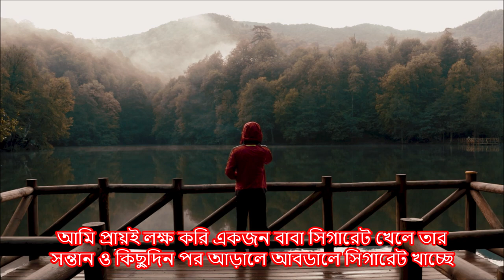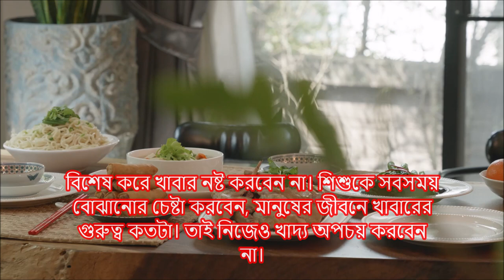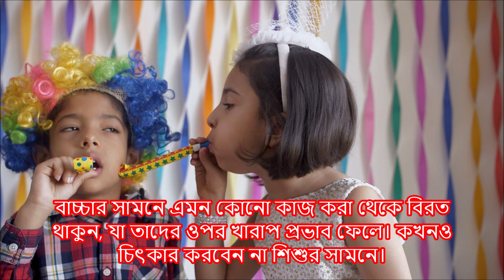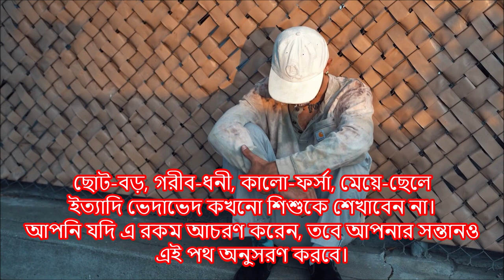সন্তানের সামনে ভুলেও যা করবেন ন ? How do you behave in front of your child?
Things parents should not do in front of kids.
Things You Should Immediately Stop Doing in Front of kids.
What should you not say in front of your child.
What you should not do in front of your child.
How parents should behave in front of kids.
How do you behave in front of your child.
How do you talk in front of children.
How do I give my child positive attention.
What should you not do to your child.
What not to do with your kids.
Why is it important to not fight in front of your child.
How can I be the best parent.
How to be a better mom.
What are the rules of parents.
How do you stay calm in front of kids.
ow do you speak confidently for kids.
How do you talk to kids with attitude.
How does a child feel when parents fight.
What are qualities of a good parent.
What is the best type of parent.
How do I know if I'm a good mom.
What makes a successful mother.
How do good parents act.
What is the golden rule to a parent.
What is positive parenting style.
How do you teach kids respect.
How angry parents affect children.
What makes a strong parent.
What are the positive parenting.
How do you raise a successful child.
What are two examples of poor parenting.
What is the 1st rule of parenting.
What are the 5 principles of parents.
What are the 4 C's positive parenting.
Do kids learn anger from parents.
Do kids learn smoking from parents.
What is negative parenting.
How an angry mother affects a child.
What upsets your child.
What are the common mistakes when talking to children.
What are the biggest mistakes parents make.
How to stop fighting in front of child.
Is it normal for parents to fight in front of kids.
What to do when you fight in front of your kids.
What does argue in front of a baby do.
What happens to kids when parents fight in front of them.